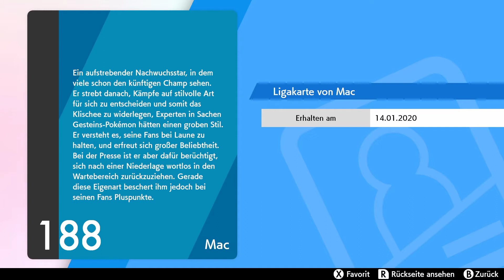Mac - Part 45 (Let's Play Pokemon Schwert German)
Die Galarregion ruft. Ein Mal im Jahr findet die Arena-Herausfolderung statt. Schaffen wir es alle Orden zu Sammeln und der neue Champ zu werden?

Mit:
Wolf130

Tumbnail:
Wolf130
AgatesFire(Wolf+Wolly Zeichnung)
Lets Play Pokemon Schwert Edition von WolfBiteLP